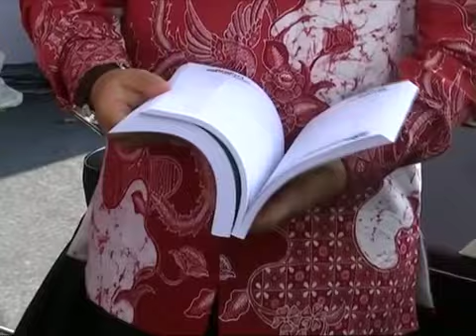Kementerian Pendidikan buat laporan polis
Kementerian Pendidikan telah membuat laporan polis berikutan tuduhan seorang guru mengenai unsur penipuan melibatkan pembayaran dalam isu pertukaran guru.